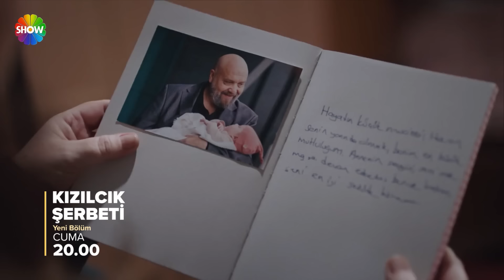Kızılcık Şerbeti 73. Bölüm 1. Fragman | "Abdullah Bey, sen bana bunu yeniden nasıl yaparsın?"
Kızılcık Şerbeti’nin 73. Bölümünde neler olacak?

Fatih, Ömer’den intikam almak için Cansu ile ilişkiye girmiştir. Tamamen çıkar ilişkisine dayalı bu birlikteliğin sonucunda acaba kazanan taraf kim olacaktır. Nilay’ın oğluna yapacağı diş buğdayı her iki ailenin de tüm kadınlarını bir araya getirecektir. Cemal, Kıvılcım’ı yakın markajda tutmak için elinden gelen her şeyi yapmaya devam etmektedir. Görkem’in kötücül hesapları sonucunda Nursema ve Firaz iş ortağı olarak bir atölye açarlar. Her ne kadar birbirlerinden hoşlanmasalar da ikisinin de devam etmek için geçerli nedenleri vardır. Şirkette ise Fatih ve Ömer arasındaki gerilim yükselerek devam ediyordur. Mustafa git gide Görkem güdümlü Hale’nin tuzağına çekiliyordur. Kocasıyla barışan ancak hala tereddütleri olan Pembe, yine bir çıkmaza sürüklendiğinin şüphesi içindedir.